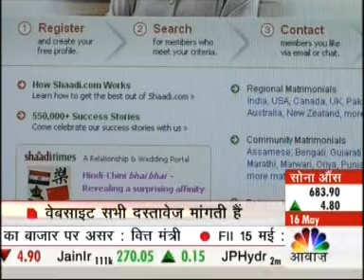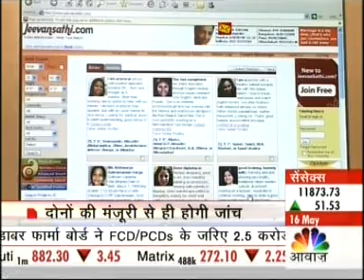Shaadi.com on Awaaz Samachar (2006)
Shaadi.com "Awaaz Samachar" 2006 "online matrimonial" wedding marriage